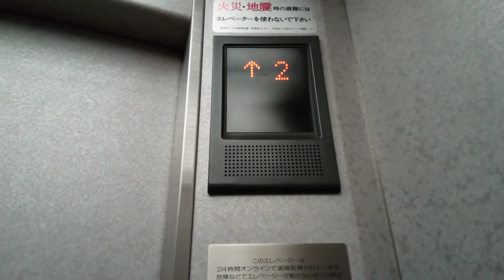三菱エレベーター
朝日生命高知本町ビルにあります。まだ未更新のままで運転しています。機種はグランディです。9階行きです。
メーカー:三菱
設置年:1997年
定員:11名
積載:750kg
キャンセル機能:なし
アナウンス:あり
戸閉ブザー:なし
到着ベル音:あり (電子音チャイム+アナウンスの中に組み込まれている電子音チャイム)
ボタン確認音:なし
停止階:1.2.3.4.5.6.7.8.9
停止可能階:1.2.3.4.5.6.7